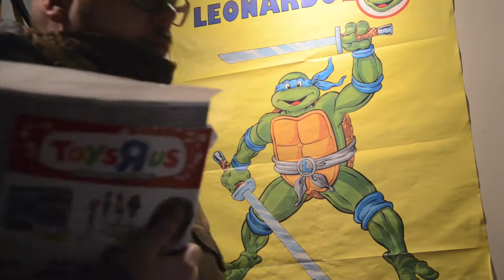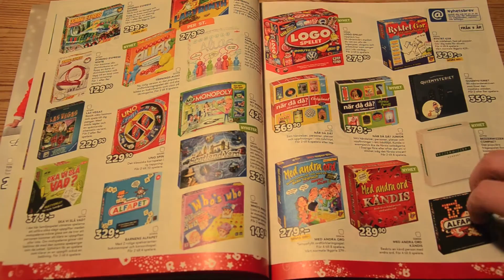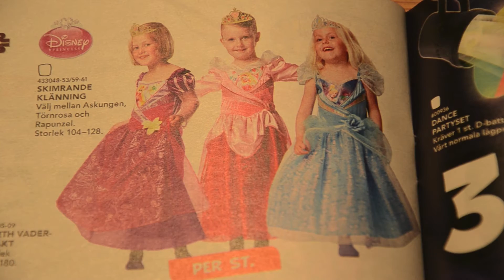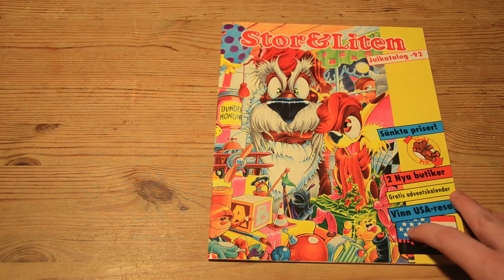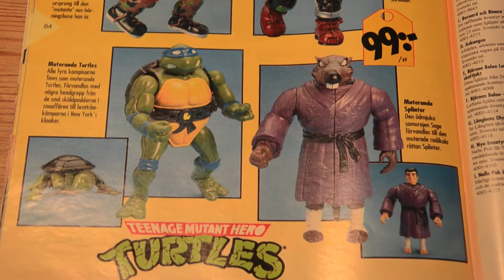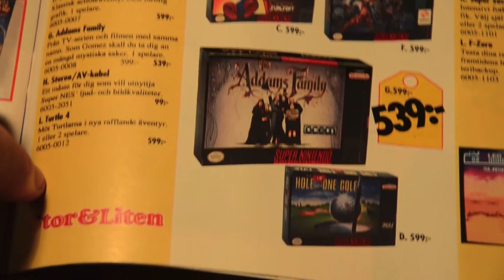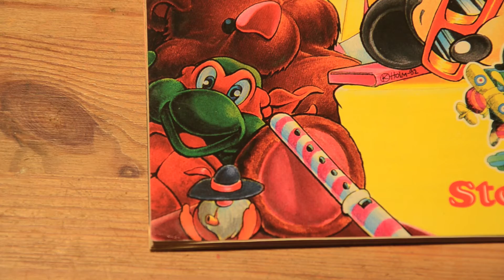Hjälte samlar julspecial 2014 - Recension: Toys R Us och Stor & Liten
I stället för en julkalender!
Jag har fått post och tar en titt på Toys R Us nya julkatalog, men håller den måttet mot 1992 års julkatalog från Stor & Liten?